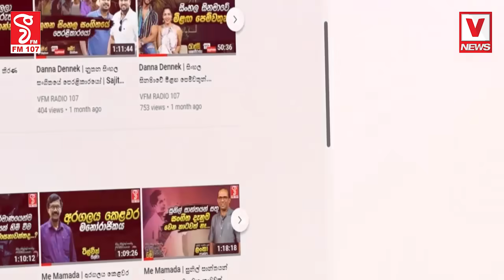ෆුඩ් සිටියේදී ගුටි කෑ තරුණිය ගැන සියල්ල හෙළිවෙයි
කෙල්ල මත්ද්‍රව්‍යවලට ඇබ්බැහි වෙලා..
පොලිසියේ පැමිණිලි - නඩුත් තියෙනවලු
වට කරගෙන ගහපු හේතුව - කරලා තියෙන්නේ මාර වැඩක්